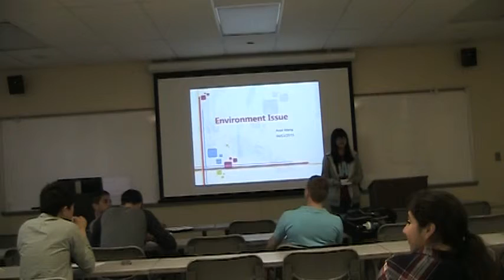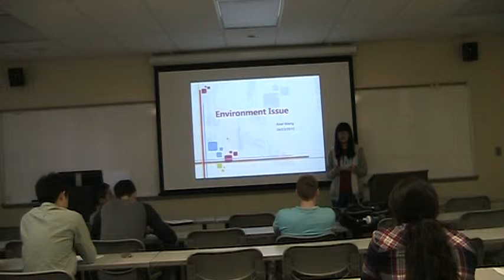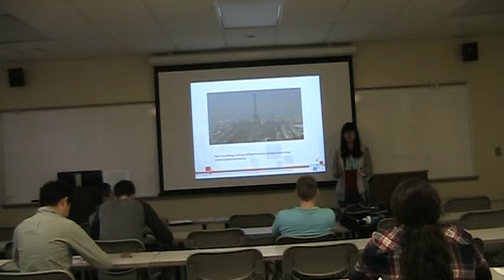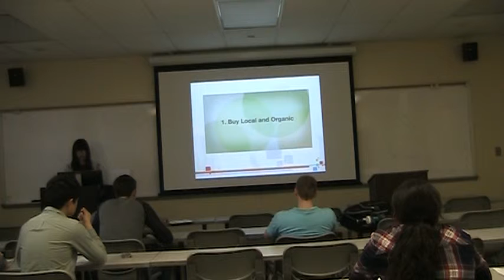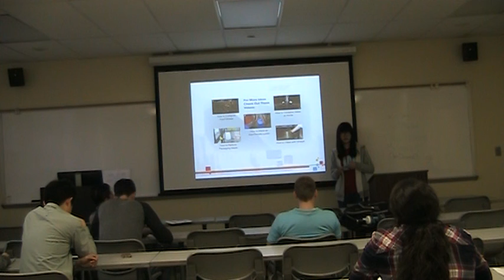CAS 100 Sec 010 Speech-Environment Issue